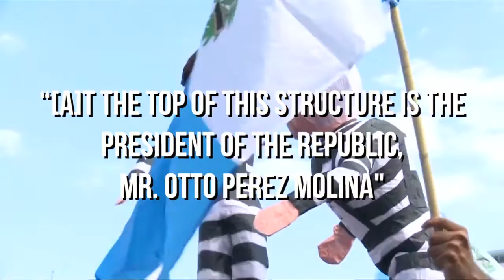Corruption Scandal Erupts in Guatemala [1:03]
Guatemalan President Otto Perez Molina is implicated in a growing corruption scandal, involving the country's customs agency.